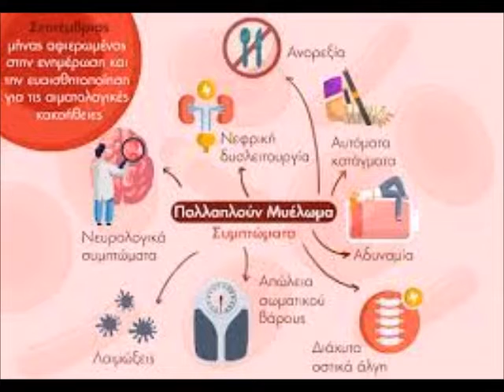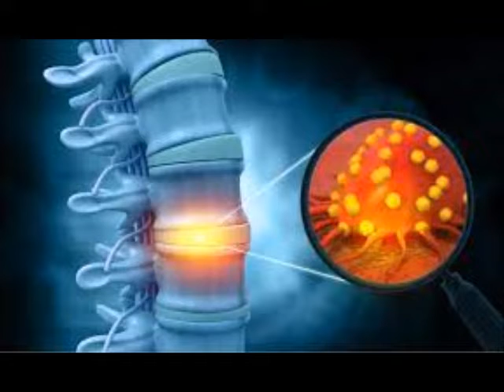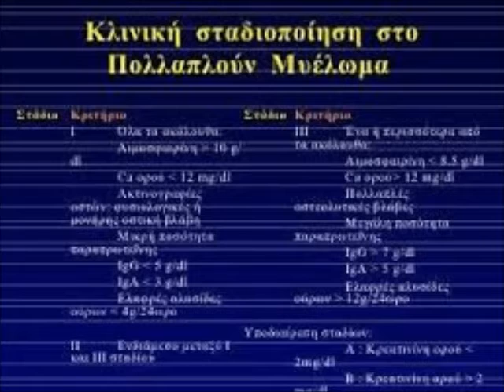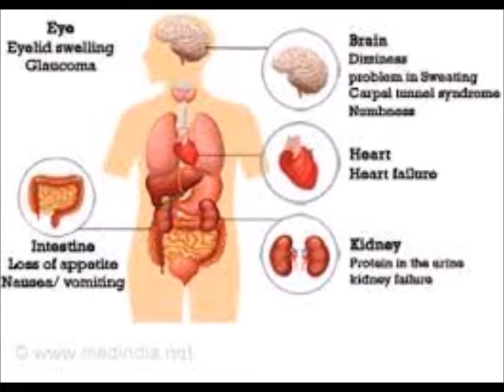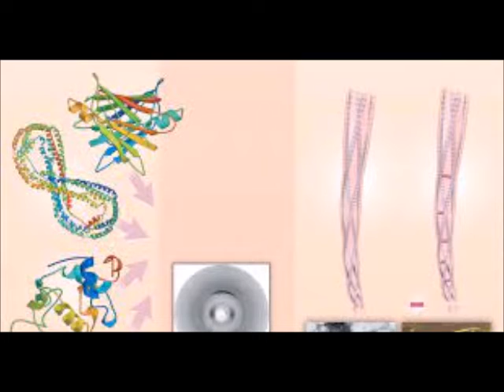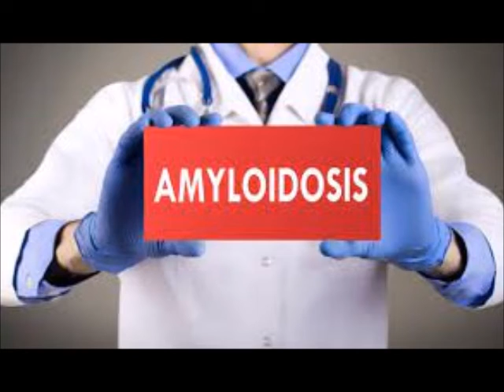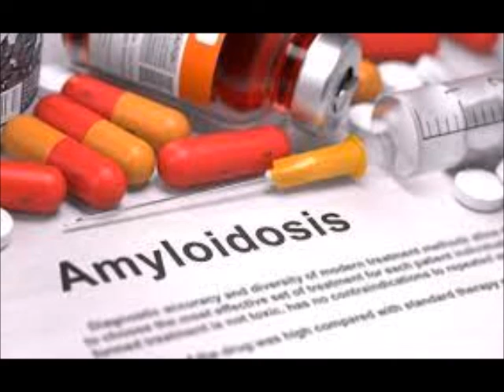6.Παθησεις των Πλασματοκυτταρων